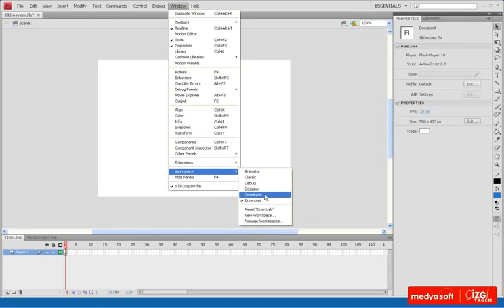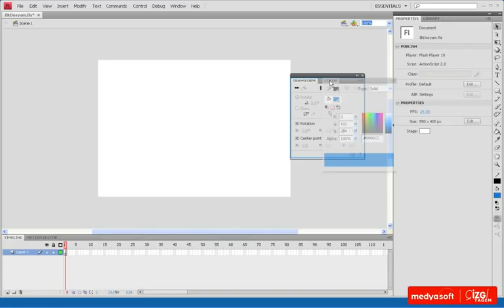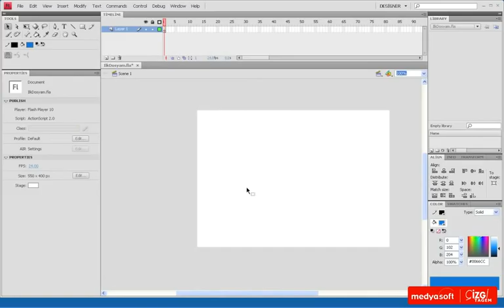Adobe Flash CS4 0105: Çalışma Alanları